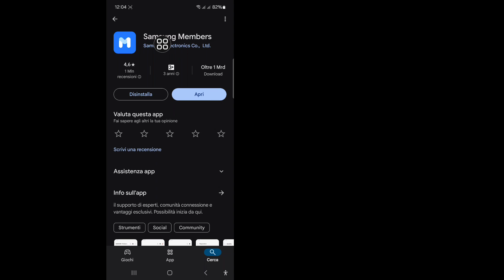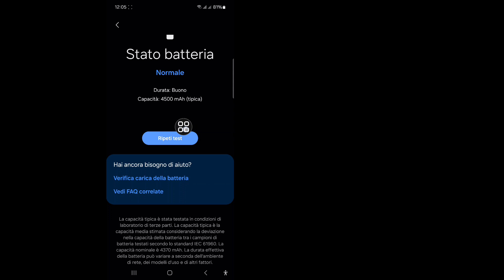Come controllare lo stato della batteria su un telefono Samsung - 2024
In questo video ti mostrerò come controllare lo stato della batteria su un telefono Samsung. Continua a guardare il video fino alla fine. È un processo molto semplice che richiede solo pochi istanti.

Imparerai come controllare lo stato della batteria su un telefono Samsung, segui le istruzioni sullo schermo per impararlo.